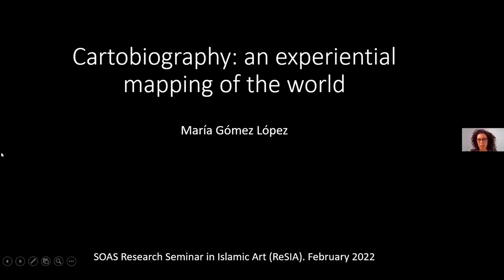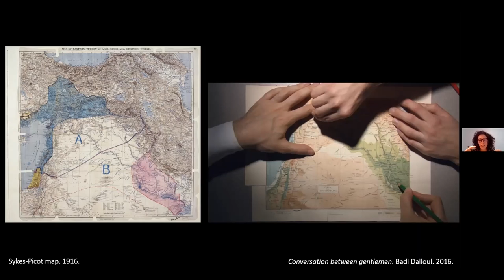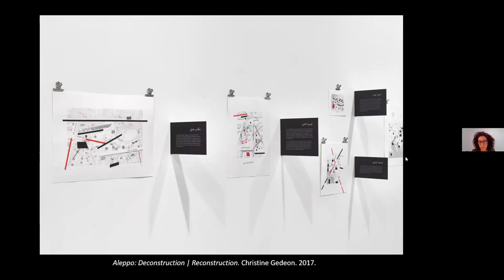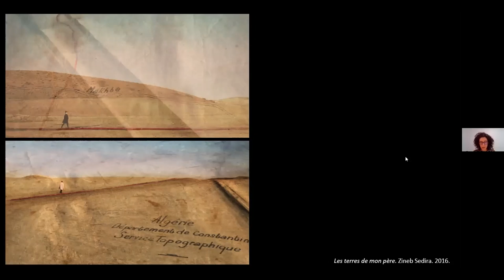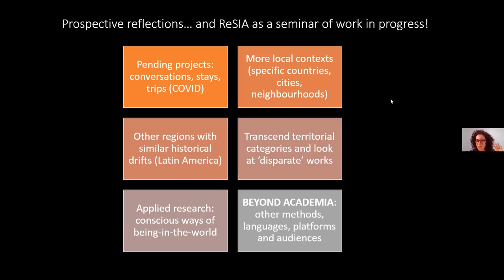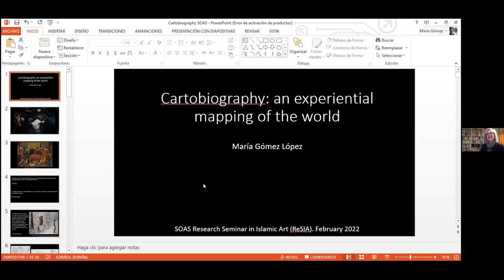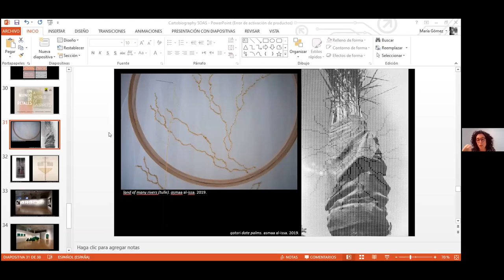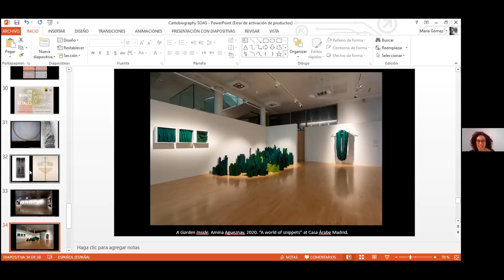ReSIA – María Gómez López – Cartobiography: an experiential mapping of the world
(3rd February 2022) In this presentation , we explore the growing presence of territorial depictions through a critical gaze and personal experience of place in contemporary art from the Arab world. In some works, the canonical map is manipulated and subverted with the purpose of evidencing its shortcomings. Other pieces reconfigure, and even transcend, the cartographic lexicon to explore alternative forms of spatial representation, seeking to articulate a more diverse and experiential narration of the world. Behind both types of projects lies a reconsideration of the definition, the relationship with and the narration of the places we traverse. This, in turn, evidences the inherent need of human beings – geographical beings – to learn and convey the territory through their experience of it.